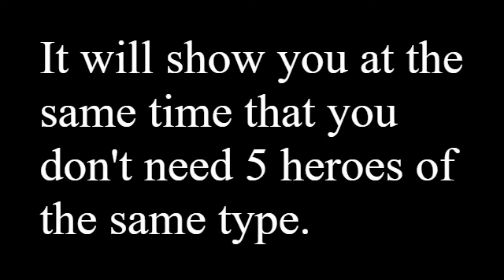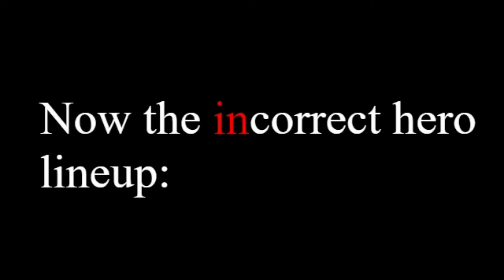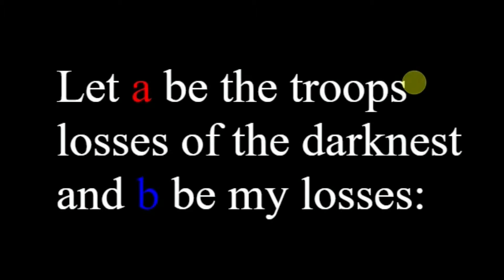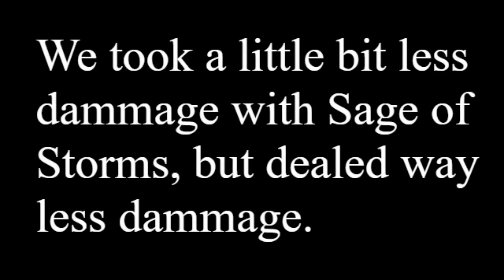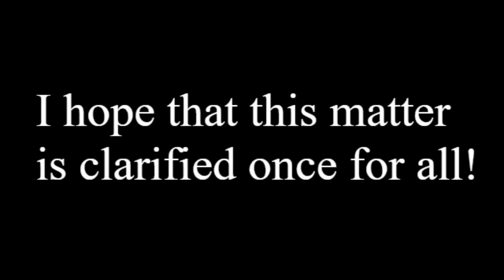Lords Mobile - Sage of Storms is NOT a war hero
This test showcases why Sage of Storms, Scarlet Bolt and Shade are not war heroes. The reason for that is that 20% (army) attack is way better than 50% defense (of a troops type).